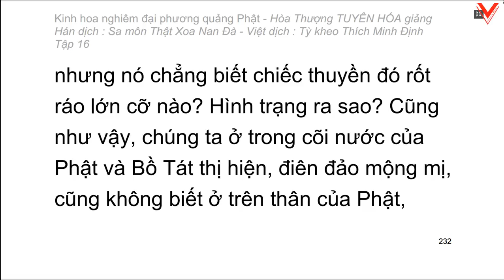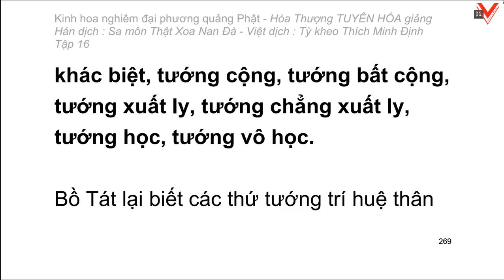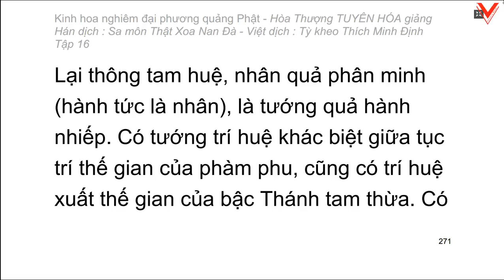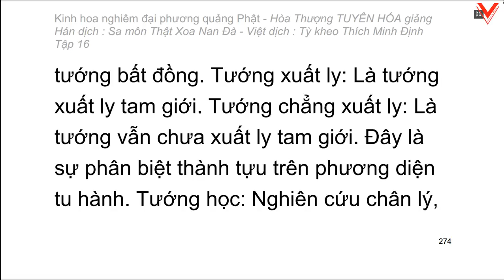Kinh hoa nghiêm - hoà thượng Tuyên Hoá giảng giải - Tập 16/25 (tiếp theo)